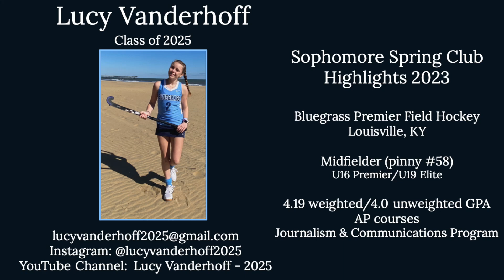Lucy Vanderhoff (2025) Spring Club Season 2023 Highlights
Lucy Vanderhoff - Class of 2025
Spring Club Season Highlights

duPont Manual High School
Louisville, KY

Bluegrass Premier Field Hockey Club
U16 Premier/U19 Elite

Midfielder (Pinny #58)
JV Offensive MVP
JV Apple Tournament All-Tournament

4.19 weighted/4.0 unweighted GPA
AP courses
Journalism & Communications Program